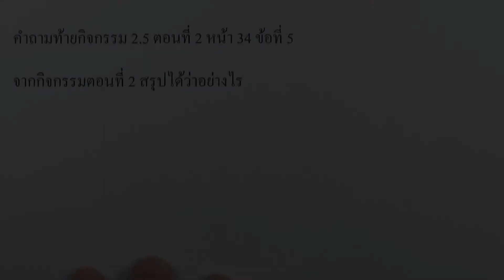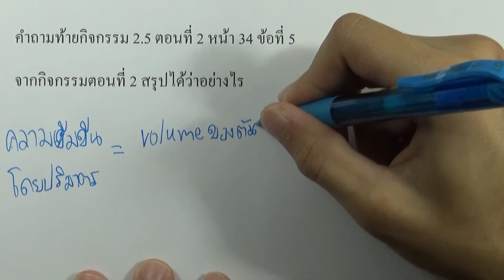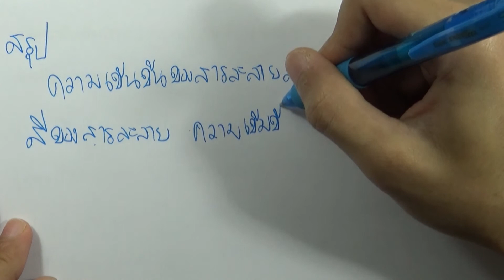วิทย์ ม.2 เล่ม1 | หน่วยที่ 2 บทที่ 1 : คำถามท้ายกิจกรรมที่ 2.5 หน้า 33 ข้อ 5